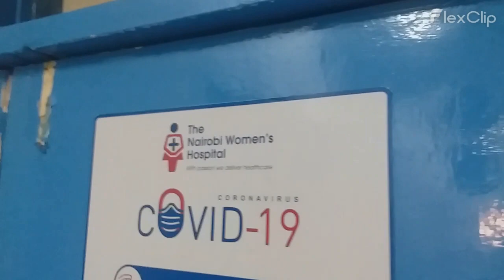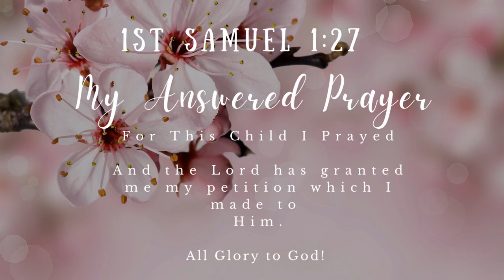MY DELIVERY STORY// 1st SAMUEL 1:27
Hey friends,

Sharing my delivery story is nothing short of a miracle. I don't take anything for granted, I know God did this for me!

Thank you all for your love and support on the other baby videos. If you haven't watched them please see them below;

Much love,
J